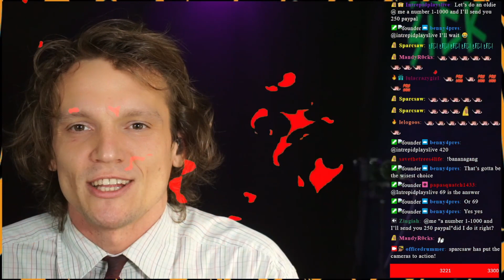Incubus - Pardon Me | Office Drummer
This was filmed live on my Twitch with ZERO preperation!